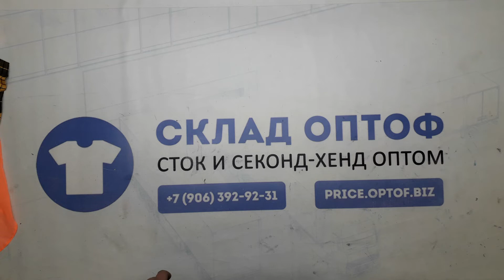14684 Микс женский лето SHOP (cream/extra) 1 пак 50кг 8.9€/кг 280шт